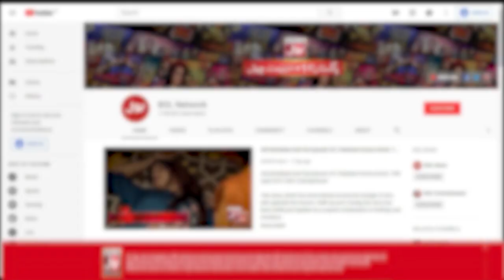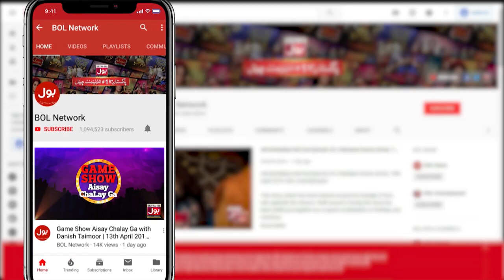Anilka Gill Singing Madam Noor Jehan Song | Game Show Pakistani | Sahir Lodhi Show | TikTok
Anilka Gill Singing Madam Noor Jehan Song | Game Show Pakistani | Sahir Lodhi Show | Pakistani TikTokers | TikTok

Anilka Gill Singing Madam Noor Jehan Song.

Anilka Gill Ne Gaya Madam Noor Jehan Ka Gana